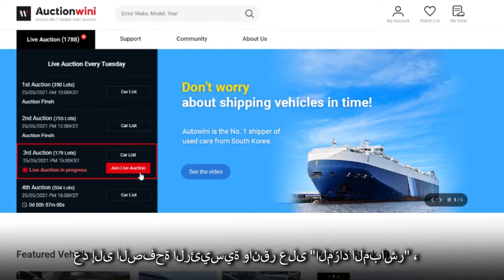كيفية الانضمام للمزايدة على شبكة الإنترنت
Do you want to watch the live auction for free? Sign up as a Basic Member on Auctionwini today!

📌Auctionwini is the NO.1 wholesale auto auction to buy Korean used cars & trucks online.

▶ Sign up for free.
▶ Join the Auction every Tuesday!

✅ Upgrade your membership with a $300 refundable deposit and upload your government-issued ID (e.g. Passport, ID Card, or Driver's License).

✅ You’ll be given access to bid directly at auctions with NO middle-man.

Korea’s No.1 Global Auto Auction - Auctionwini.com